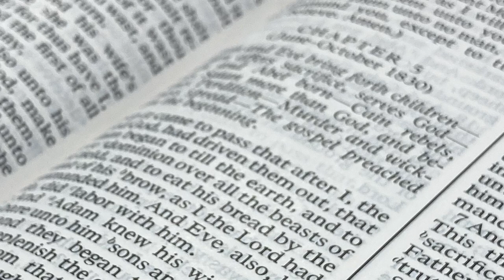Thinking Otherwise: A Conversation with James Faulconer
Not everyone wants to do theology as undertaken in Jim Faulconer’s Thinking Otherwise: Theological Explorations of Joseph Smith’s Revelations. Theology, which Faulconer defines as thoughtful reflections on the authoritative teachings of The Church of Jesus Christ of Latter-day Saints—in other words, its doctrines. As he says, “Almost no one needs to. Even when one has good reason for doing it, there is no question that theological thinking takes a back seat to doing. Trust in the Lord means doing things, not only believing them or figuring out how one belief relates to another. Trust in God means caring for the poor and oppressed as one among them, bearing one another’s burdens (see, e.g., Psalm 146:5–7; Isaiah 1:17; Mosiah 18:8–9; 3 Nephi 24:5). It means being baptized and keeping covenant with God and our fellows in the way we live our lives. We cannot claim either to trust God or to worship him if the practices of our religion are not central to our understanding of it. As true as that is, there are nevertheless occasions when one needs to do theology.”
We hope you enjoy this conversation between James Faulconer and Steven C. Harper!

James E. Faulconer is a Latter-day Saint philosopher and senior research fellow at the Neal A. Maxwell Institute for Religious Scholarship. Faulconer received his B.A. in English from BYU. He then received master’s and Ph.D. degrees in philosophy from Pennsylvania State University. His area of interest in philosophy is contemporary European philosophy, particularly the work of Martin Heidegger and late 20th- and early 21st-century French thinkers, particularly as that work bears on religious experience. Dr. Faulconer is author of the Maxwell Institute’s “Scriptures Made Harder” series (2013–2015) and other books such as Scripture Study: Tools and Suggestions (1999), Faith, Philosophy, and Scripture (2010), and The Life of Holiness: Notes and Reflections on Romans 1, 5–8 (2012).
Steven C. Harper is a professor of Church history and doctrine at Brigham Young University. In 2013 Steve was appointed as the managing historian and general editor of Saints: The Story of the Church of Jesus Christ in the Latter Days. He was named editor in chief of BYU Studies Quarterly in September 2019. He earned a bachelor's degree from BYU, an MA in American history from Utah State University, and a PhD in early American history from Lehigh University in Bethlehem, Pennsylvania. He began teaching courses in religion and history at BYU Hawaii in 2000 and joined the Religious Education faculty at BYU in 2002. That year he also became a volume editor of The Joseph Smith Papers and the document editor for BYU Studies. He taught at the BYU Jerusalem Center for Near Eastern Studies in 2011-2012. He is also the author of several books, including Making Sense of the Doctrine and Covenants (Deseret Book, 2008) and First Vision: Memory and Mormon Origins (Oxford University Press, 2019), along with dozens of articles.